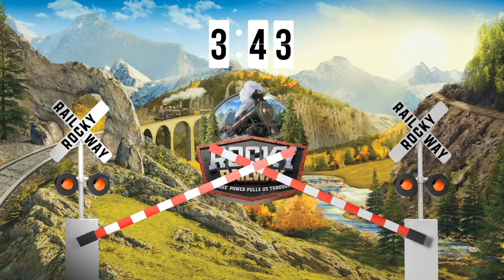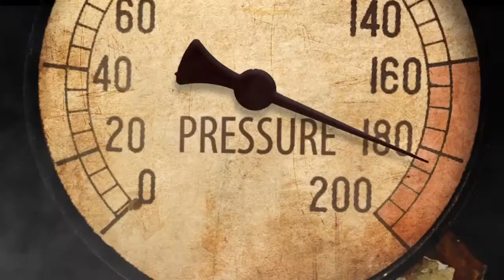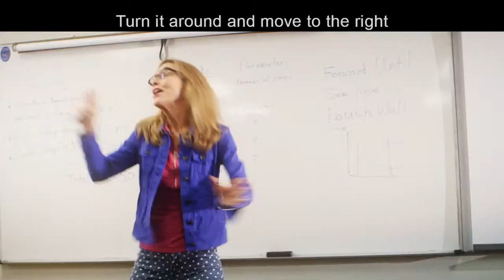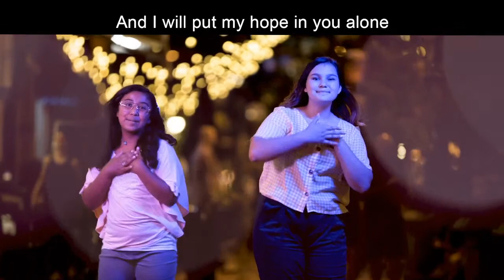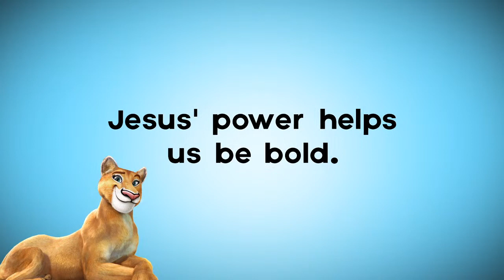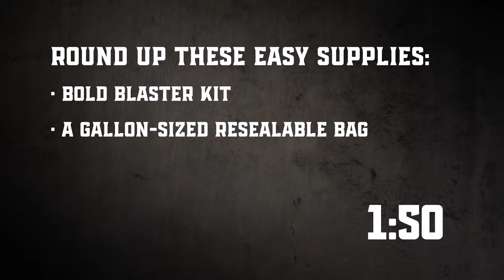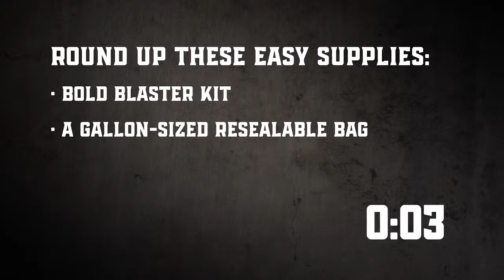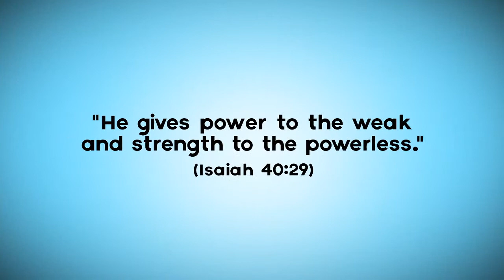VBS! Wednesday | Centenary Church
Join us here every Sunday at 9am for a our live streamed church service!
Family Life Ministry info:
All music is the property of Group Publishing and is used by permission.